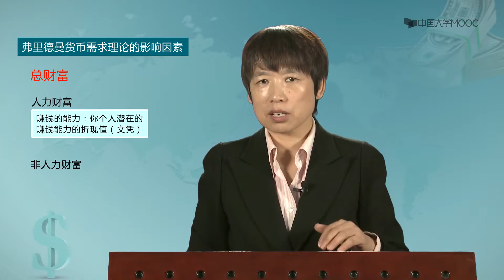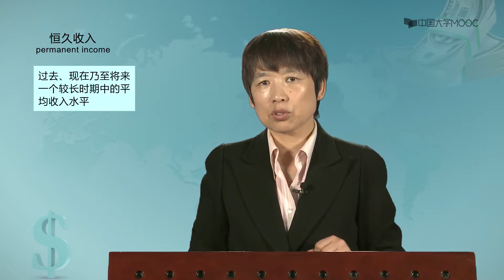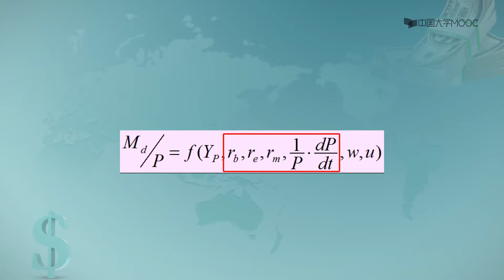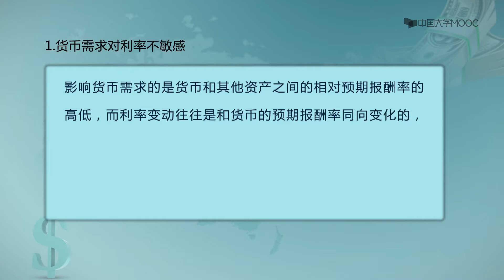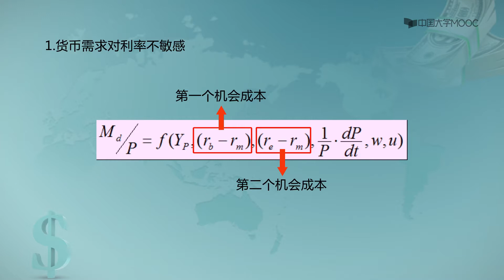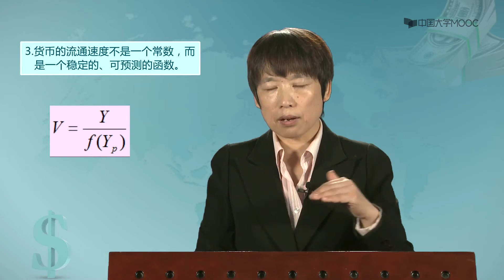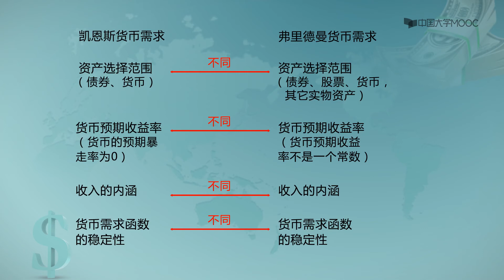9.4 弗里德曼的新货币数量说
本课程作为经济学的一个重要组成部分，以货币和货币资金为对象，以金融工具、金融机构和金融市场为中心，揭示金融的发展规律、运行机制、制度安排等。 通过教学使学生对货币银行方面的基本理论有较全面的理解和较深刻的认识，对货币、信用、银行、金融市场、金融宏观调控等基本范畴有较系统的掌握。